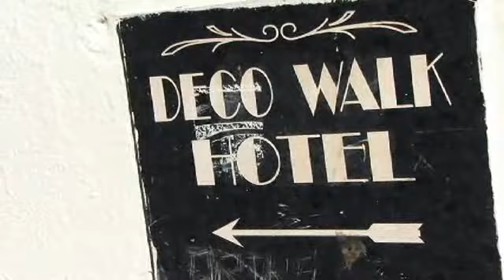Ana's Impulse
Ana is struck by some sandals while shopping on South Beach.